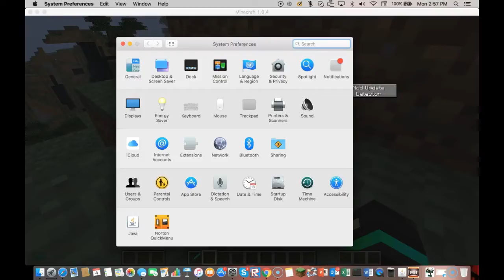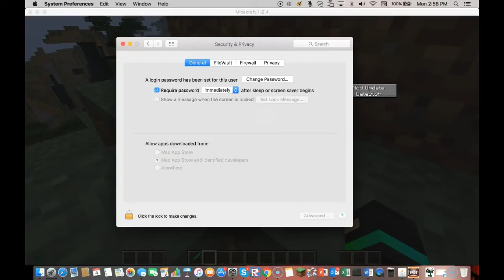First mod Showcase